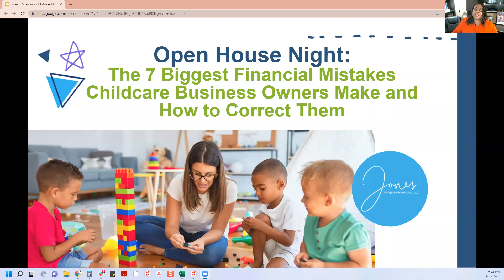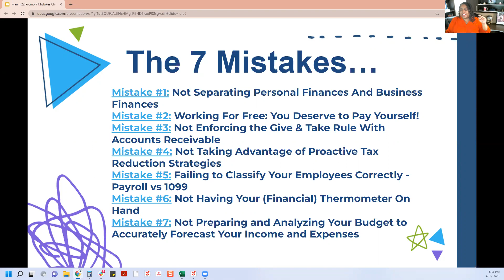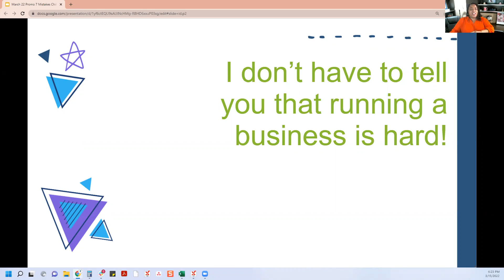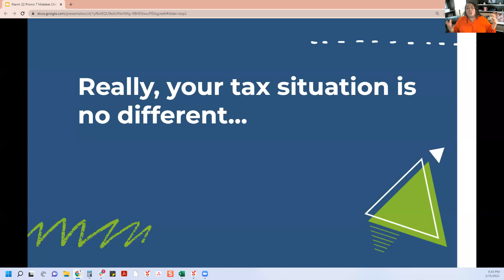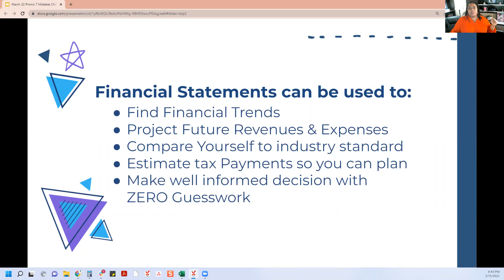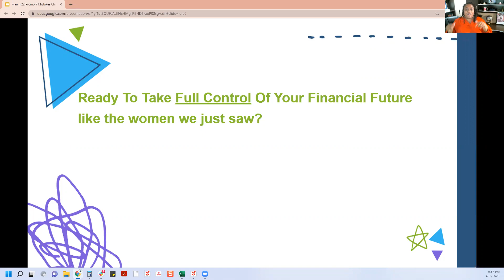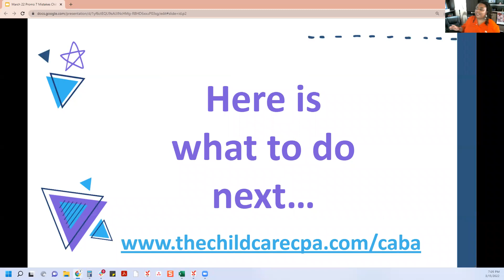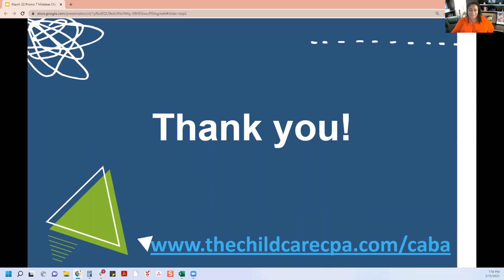The 7 Biggest Financial Mistakes Childcare Business Owners Make and How to Correct Them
Sign up for the Childcare Accounting and Business Academy by midnight and receive ALL fast action bonuses